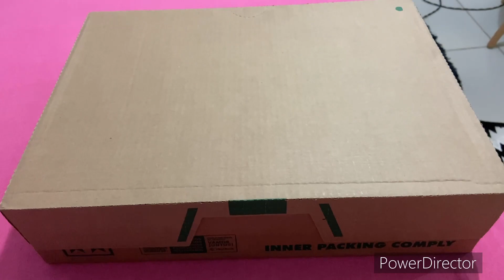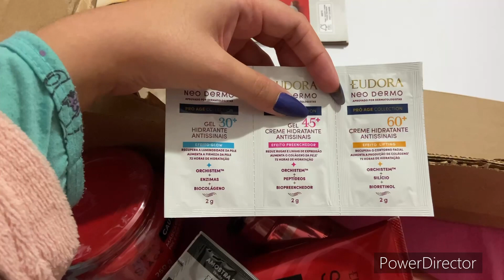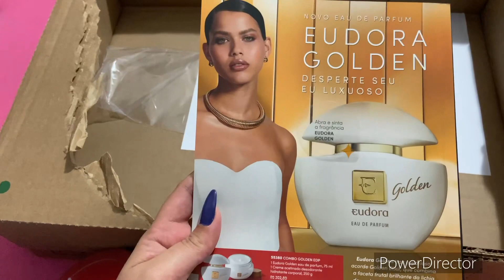Abertura de caixa Eudora Ciclo 10